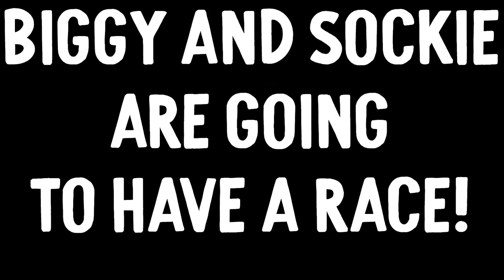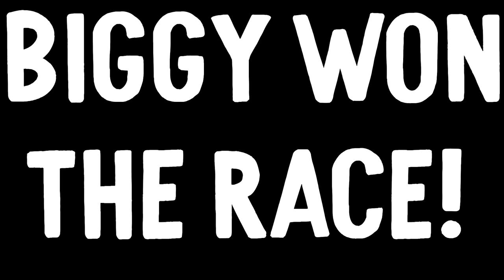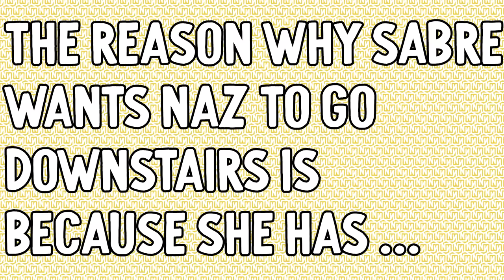DID WE FINALLY MAKE BIGGY'S DREAM PET (Mega Neon Pink Cat) Gaming w/ The Norris Nuts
Making the Mega PINK CAT - will we be able to give it to him??